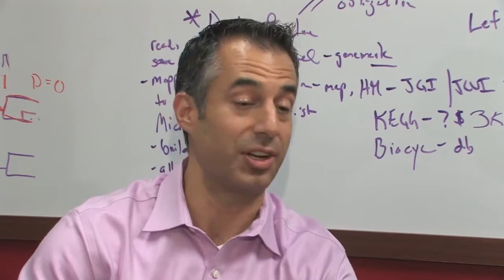Dr. Petrosino on BCM and the human microbiome project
Dr. Joseph Petrosino, director of the Alkek Center for Metagenomics and Microbiome Studies at BCM and co-principal investigator of the BCM team on this project, talks about the project and how it, along with generous contributions, led to the Alkek Center for Metagenomics and Microbiome Studies.